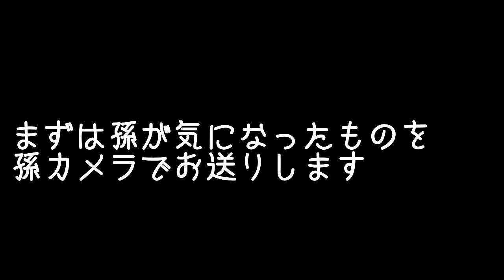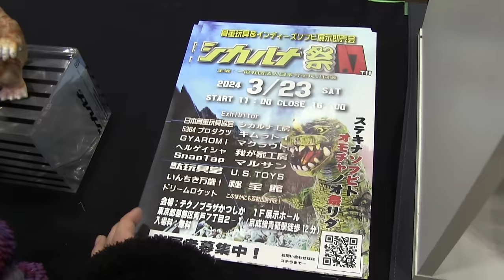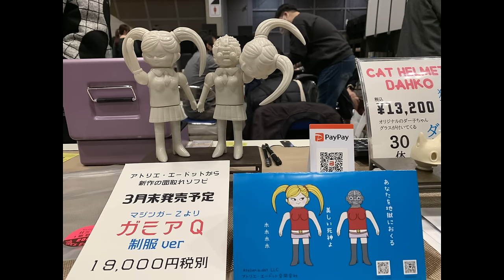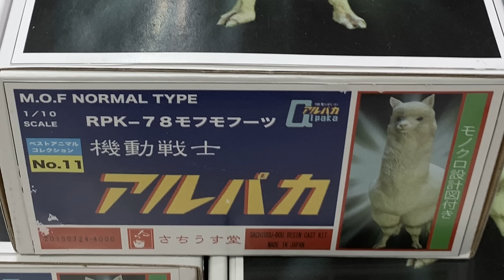ワンフェス2024冬にソフビとガレージキット買いに行く Wonder Festival 2024 winter 更に組み立ても[まごとじじいのソフビ買物旅]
月額90円で生配信でのチャットの名前にバッジが付く
チャットの特別絵文字(1個)
コメントは見てるけどあまりコメントを書くのが苦手な孫からの動画コメントの返信
というあっさり風味な特典になっております。

このばんぐみは、孫の初めての
ワンダーフェスティバル2024冬の参加記録と
ソフビとガレージキットを買いに行った記録です。
ガレージキット制作もします。

どうぞ宜しくおねがいします。動画制作の励みになります。すっごい返信します。